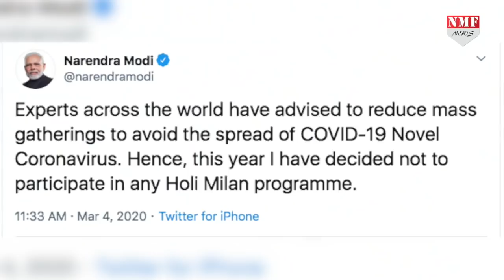Corona Virus को हराने के लिए Modi Govt का एक्शन प्लान तैयार…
Corona Virus को हराने के लिए Modi Govt का एक्शन प्लान तैयार… केंद्रीय स्वास्थ्य मंत्री डॉ हर्षवर्धन ने भी भारत में कोरोना के रोकथाम को लेकर चल रही तैयारियों के बारे में बताया.. कोरोना वायरस से रोकथाम के लिए भारत सरकार अपने वैज्ञानिकों को ईरान भेज रहा है…

Producer- Indra mohan